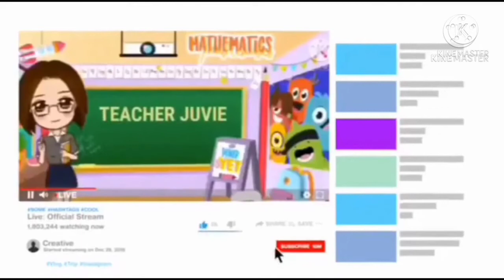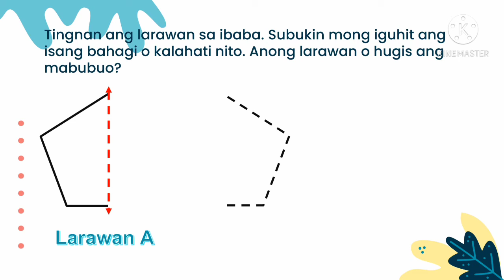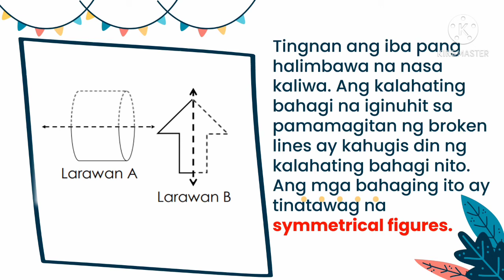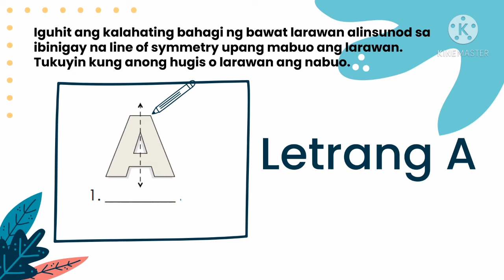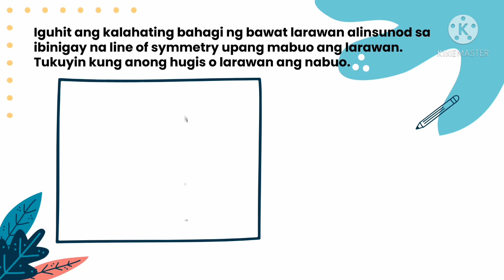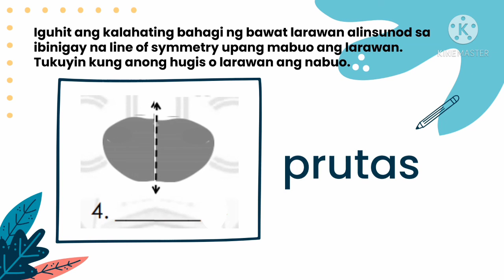MATH 3 Q3 WEEK 7 PAGBUO NG HUGIS NA SIMETRIKO ALINSUNOD SA IBINIGAY NA LINE OF SYMMETRY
Sa araling ito ay matututuhan mo ang pagbuo ng hugis na symmetrical figures alinsunod sa ibinigay na line of symmetry.